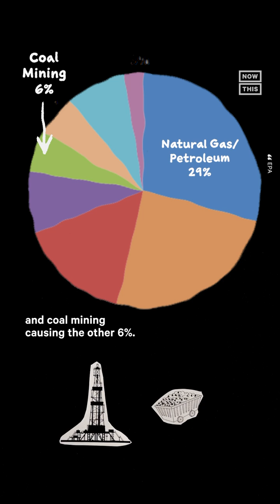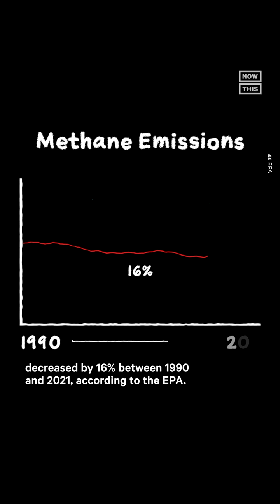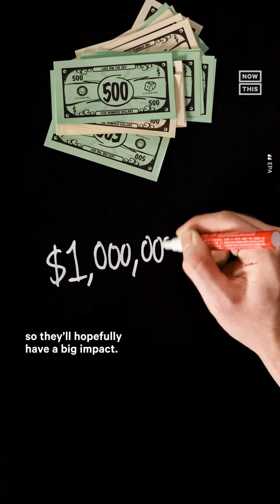How the U.S. Plans to Address Methane Emissions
From cow burps to fossil fuel production, methane is known to be a major global warming contributor — here’s how the U.S. plans to address the harmful gas.

This was made with support from Climate Power.